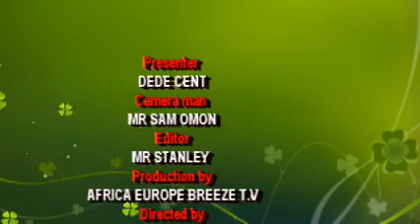UNEMPLOYMENT IN NIGERIA.